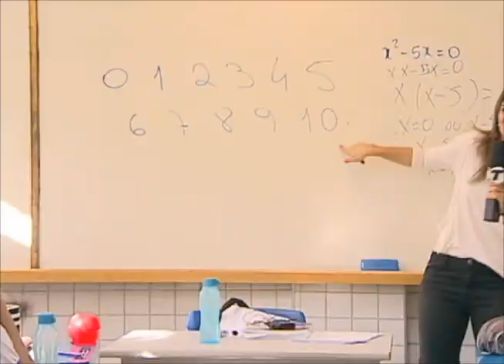Retrospectiva: Dois anos do Ronda Geral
Dois anos e muitos motivos pra comemorar!! Você confere aqui um pouquinho do que aconteceu nesse período.